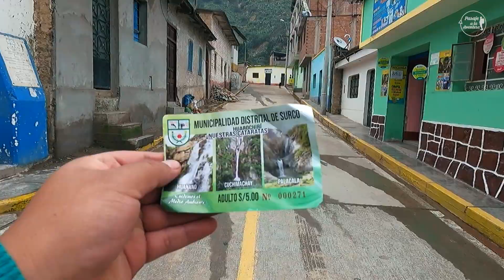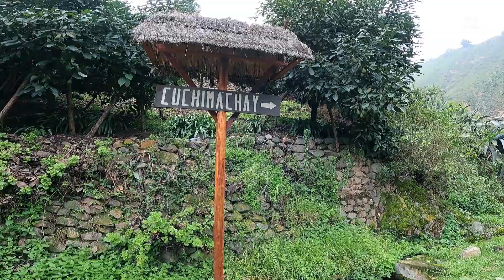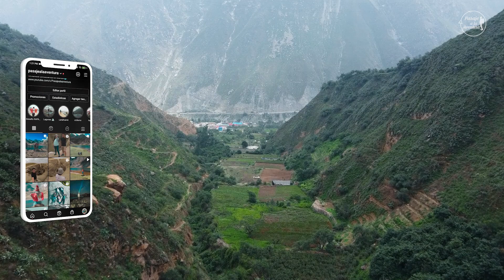SAN JERÓNIMO DE SURCO REACTIVADO 2022 | HUANANO | CUCHIMACHAY | Rapel | TIERRA DE CATARATAS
Gracias  por seguir mis vídeos, te mando  un fuerte abrazo.

✅ Contacto para transporte, publicidad y monitoreo  turístico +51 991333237
es_XC
Yape y  Plin
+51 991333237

➡️Ubicación de lugares💥
Terminal de colectivos
contacto de Rapel
próximamente .